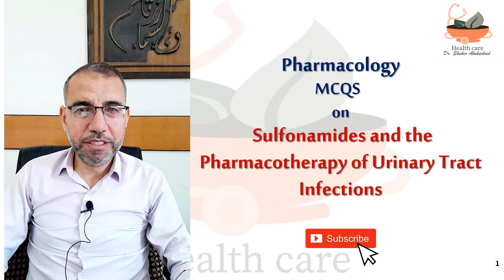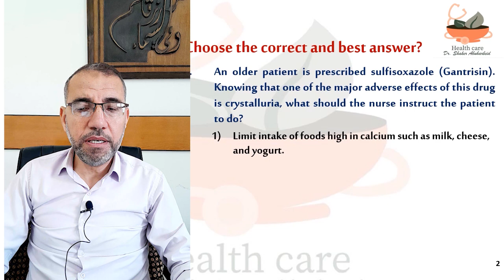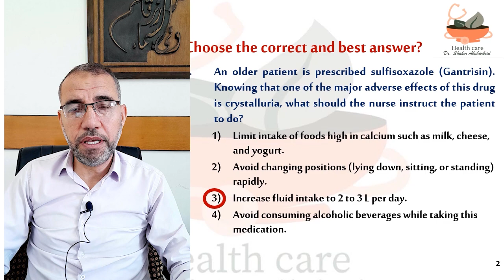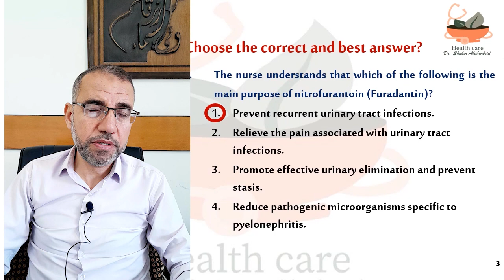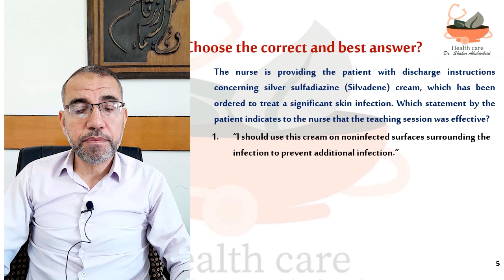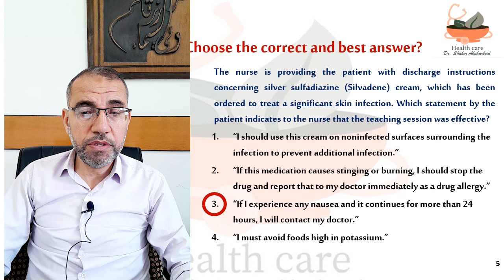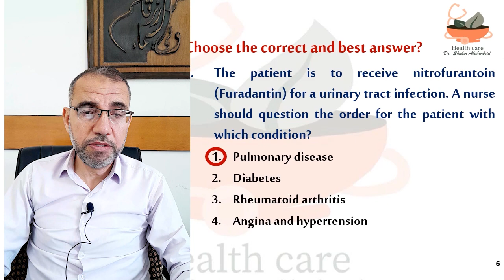MCQS# Pharmacology#Nursing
Click on the following links to view all of the MCQS-videos on the channel for various pharmacological subjects.